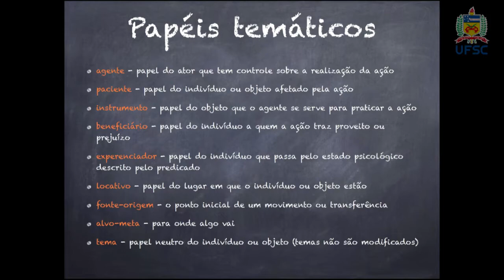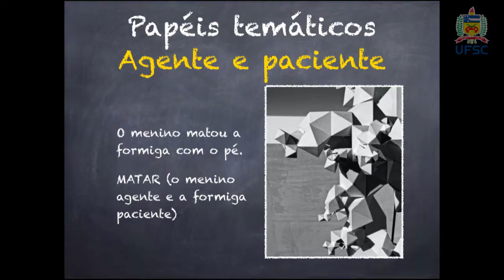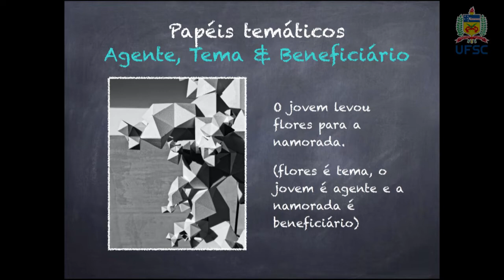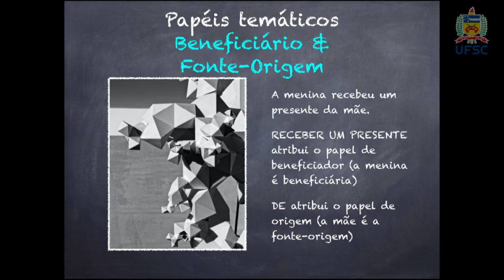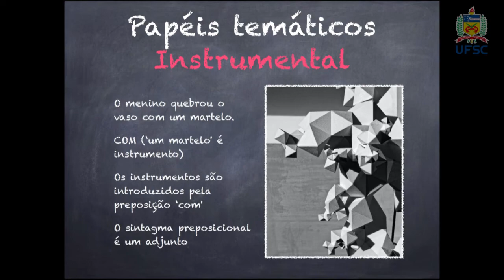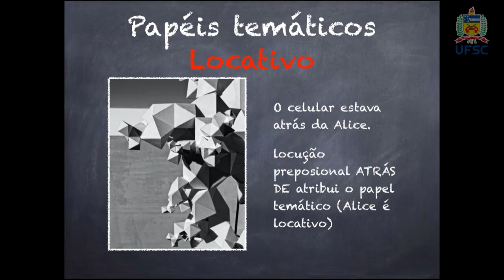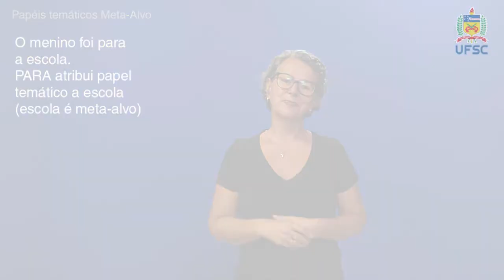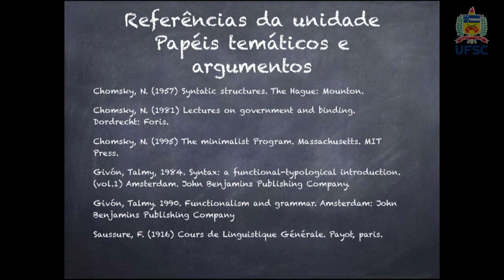5 SINTAXE PAPÉIS TEMÁTICOS DOS ARGUMENTOS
Letras Libras - UFSC
SINTAXE DA LIBRAS
LSB9043
Prof. Ronice Müller de Quadros
Unidade 5 Papéis temáticos dos argumentos